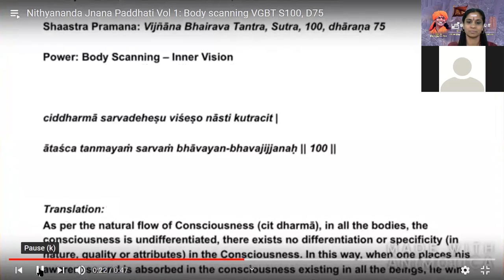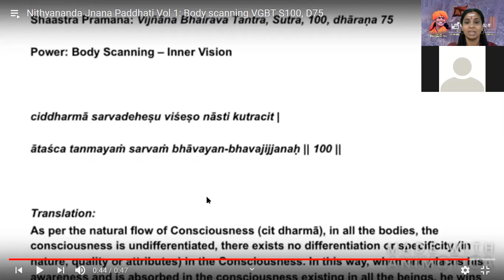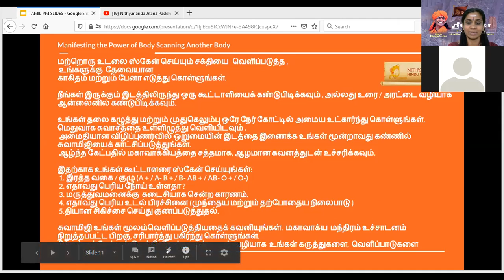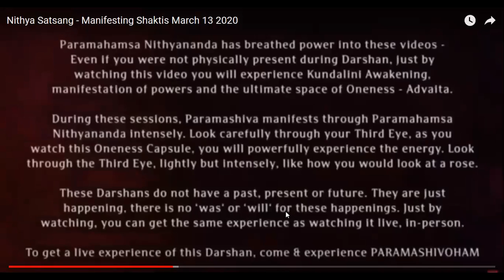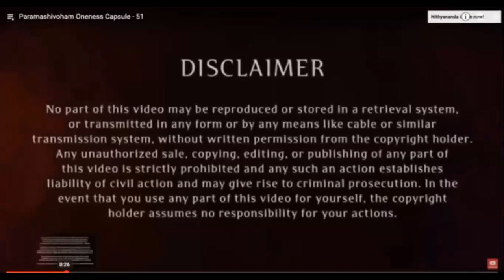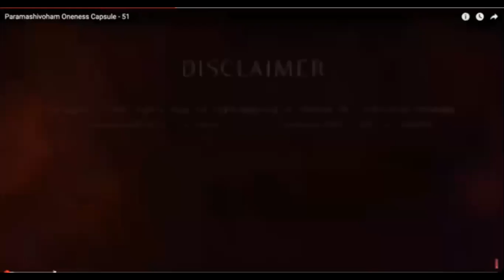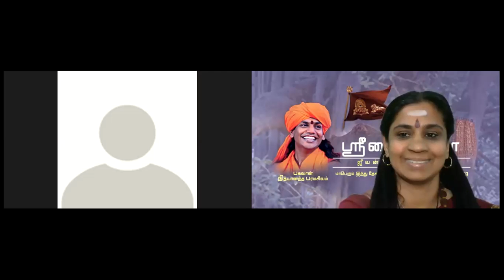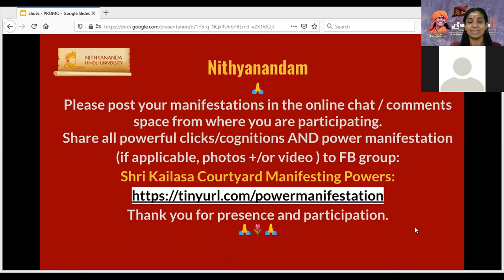TAMIL NITHYA SATSANG POWER MANIFESTATION SESSION MAR 13th 2020